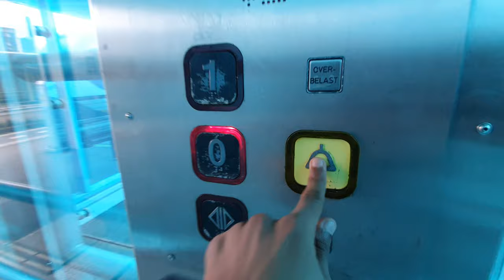(R.I.P) A BLUE hydraulic Lohdijk elevator @ Heemstede Aerdenhout trainstation, Platform 1